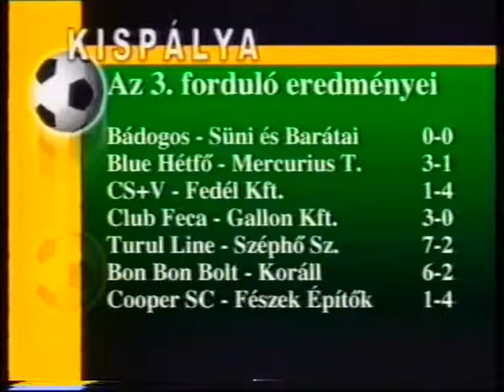KISPÁLYA 18. 2001-2002 FECA-GALLON:3-0